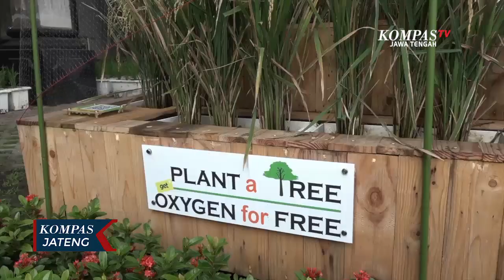Wali Kota Semarang Hendrar Prihadi Panen Padi di Halaman Balai Kota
SEMARANG, KOMPAS.TV - Jika bicara tentang bercocok tanam padi, pasti terpikir harus memiliki lahan yang luas, namun ternyata pikiran tersebut tidaklah benar.

Siapa sangka, tanaman padi yang tumbuh subur dan siap untuk dipanen ini ditanam di lingkungan Pemkot Semarang. Media tanamnya pun sederhana, yaitu hanya ditaruh dalam sebuah pot yang ditaruh secara berjajar.

Bagi varitas baroma ini, ditanam di lingkungan Pemkot Semarang sejak tiga bulan lalu. Senin (22/3/2021) pagi, padi ini sudah mulai siap untuk dipanen. Padi yang ditanam dalam pot ini dapat menghasilkan 1,5 kilogram beras pada setiap lima petak pot.

Menurut Wali Kota Semarang Hendrar Prihadi, upaya menumbuhkan pertanian pada lahan kosong dengan model tanam dalam pot ini, mengacu pada minimnya lahan pertanian yang ada di Kota Semarang.

Selain untuk penghijauan, wali kota juga mengajak masyarakat untuk menanam aneka tanaman konsumsi untuk ketahanan pangan.

"Alhamdulillah seneng aja gitu ya, artinya upaya kita untuk bisa menghijaukan balai kota ini ada manfaatnya meskipun enggak besar. Kita ini kan wilayah perkotaan, kalo lihat secara struktur topografi aja, untuk sawahnya di Semarang ini cuma 2.300 hektar ya, kalo dibandingkan sama Kabupaten Semarang itu kan 28.000 hektar, hanya kecil. Makanya kami membuat seperti ini untuk mengajak masyarakat, bahwa dengan laha yang kecil, lahan yang terbatas, kita masih bisa lho untuk melakukan ketahan pangan secara mandiri, seperti beras, atau mungkin sayur-sayuran, ubi-ubian atau buah, itu bisa dilakukan di rumah kita masing-masing," kata Hendrar Prihadi.

Jenis padi varitas baroma atau beras aromatik yang dikembangkan Dinas Pertanian Kota Semarang ini, sebagai upaya untuk memanfaatkan lahan kosong yang ada di lingkungan perkantoran Kota Semarang.